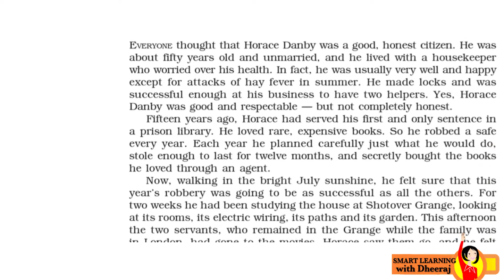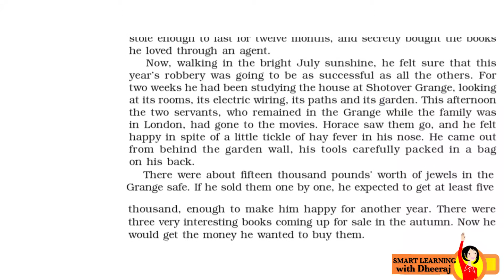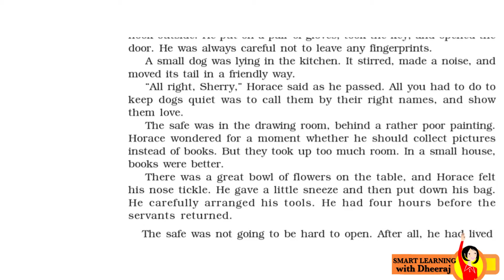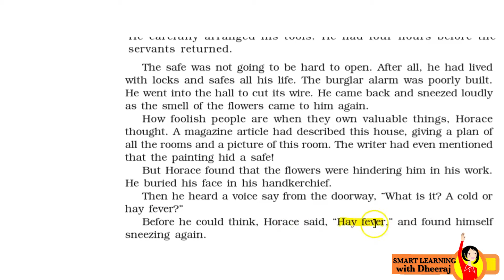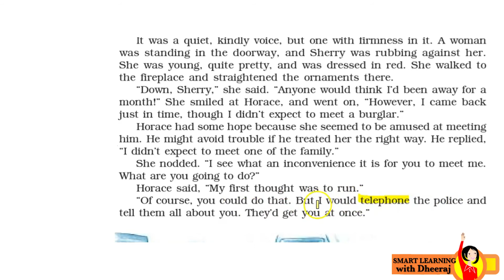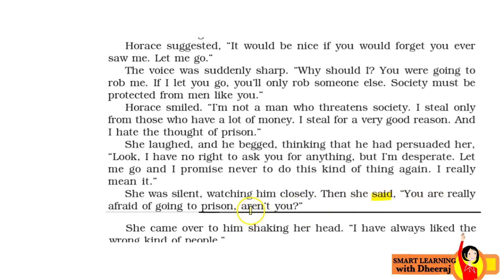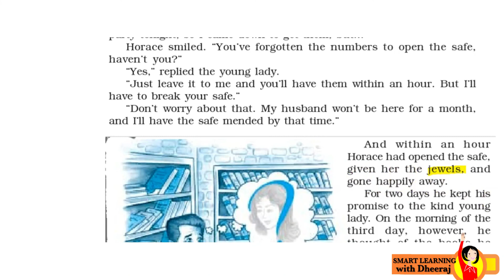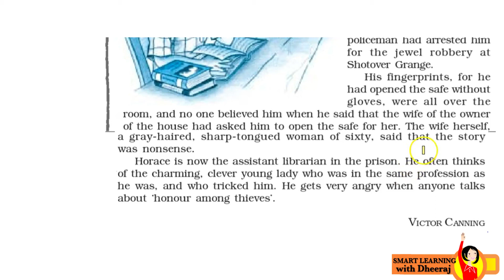A Question of Trust Class 10 English | A Question of Trust Class 10 Explanation in English